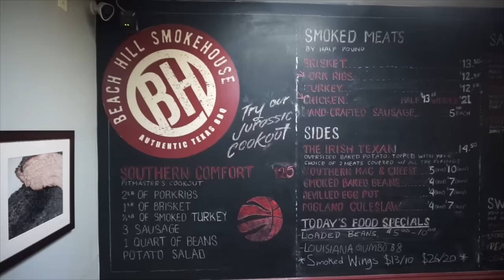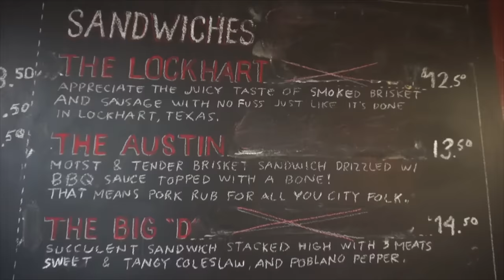WORLDS BIGGEST BBQ CHALLENGE | CRAZY TEXAS BBQ Menu Challenge | Man Vs Food | Beach Hill Smoke House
For this Crazy Food Challenge (in Toronto Canada), I wanted to do something different... So, I looked up the biggest BBQ challenge / mukbang / menu challenge and made that look SMALL. Over 18lb of deliciousness. BBQ is one of my favorite foods and this was good BBQ.

Send me stuff to eat/review :) :
Joel Hansen